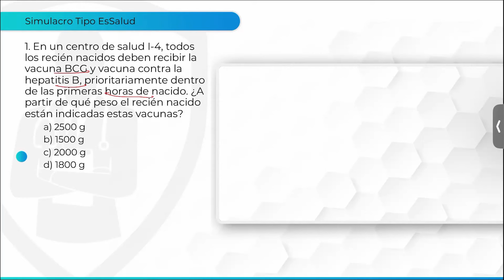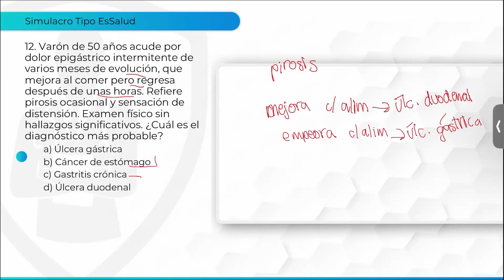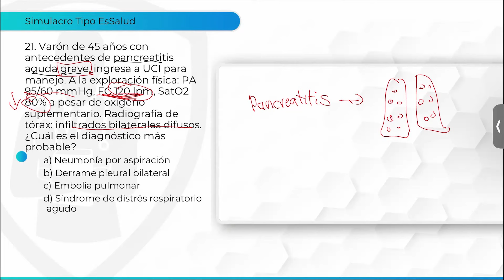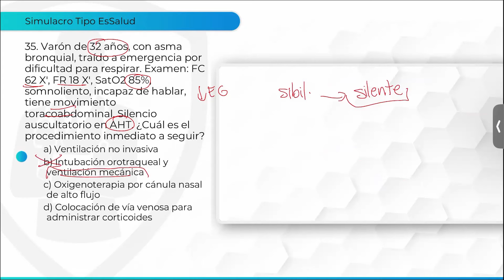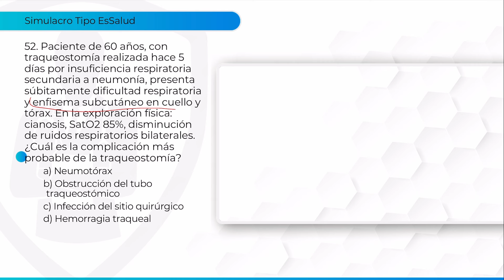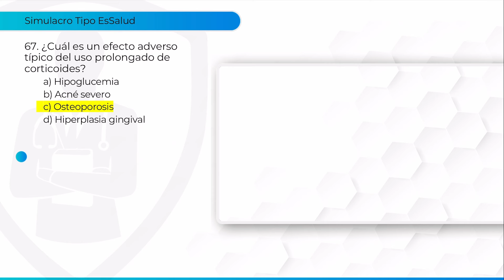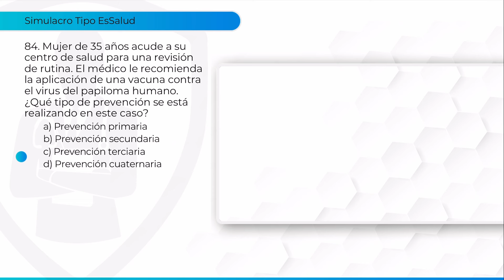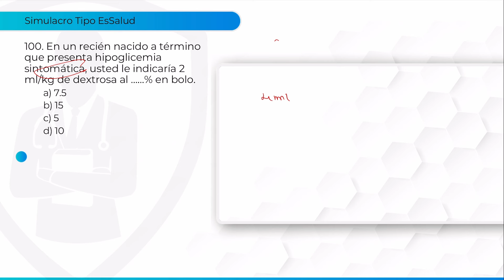Simulacro Tipo EsSalud 22 de septiembre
¡Prepárte con nosotros rindiendo simulacros, utilizando las mejores Apps de Banqueo y Flashcards, repasos interactivas y sesiones con docentes especialistas!